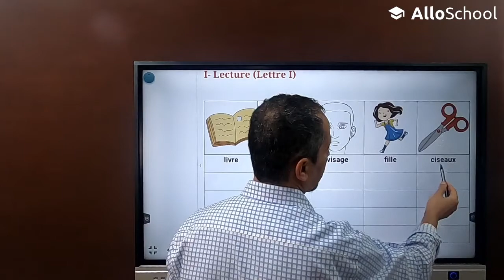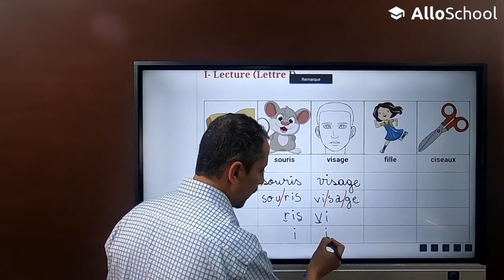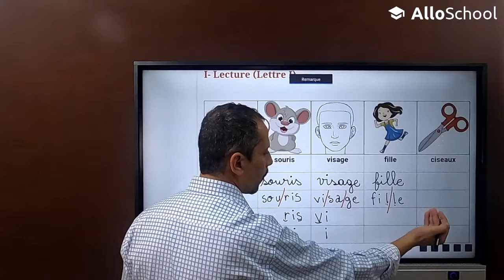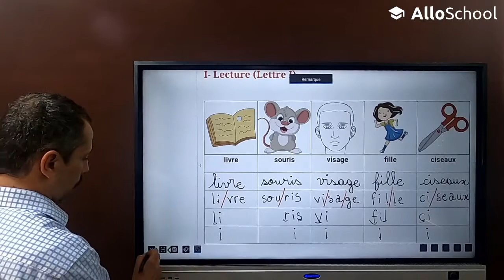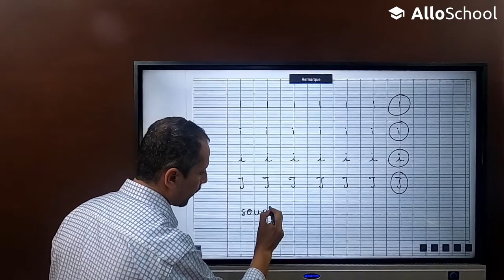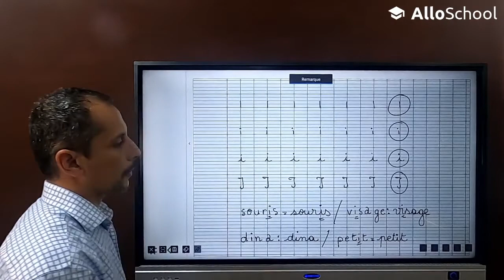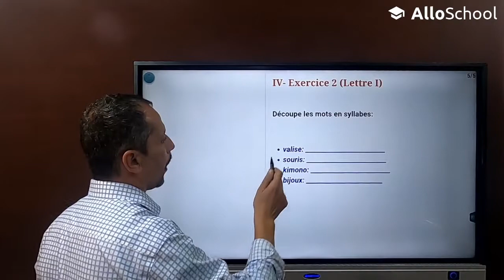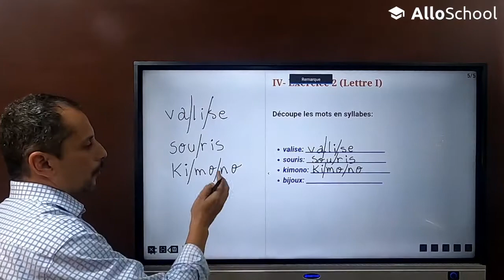Français 1ère Année Primaire - Séance 2 (La lettre "I")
Enseignant : Mr CHERKAOUI Mohammed